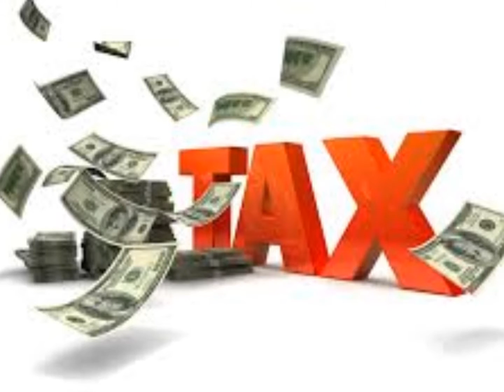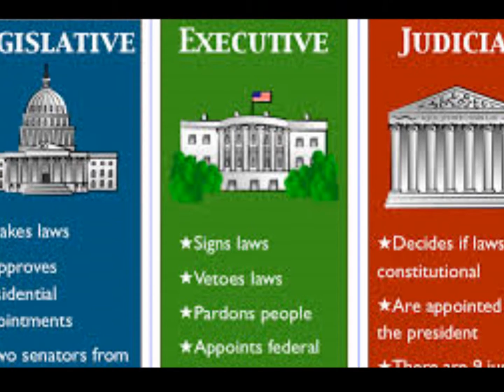Legislative Checks and Balances DeCree Brooks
Objective 1